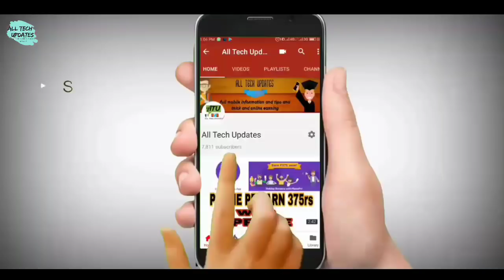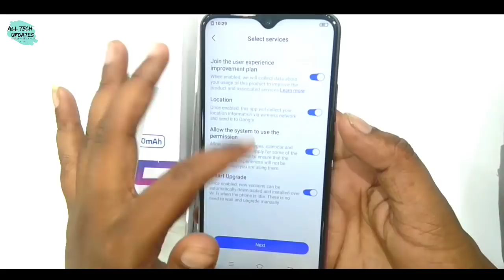Oppo F11 Vs ViVo Y15 -Speed Test, Camera Compration,Battery,Unboxing, Full Specs In Hindi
oppo f11 about phone
oppo f11 on whatmobile
oppo f11 pro about phone
oppo f11 vs samsung a50
oppo f11 vs vivo v15 pro
oppo f11 vs vivo v11
oppo f11 vs huawei p30 lite
oppo f11 vs redmi note 7
oppo f11 vs f9
oppo f11 vs poco f1
oppo f11 vs vivo v15 gsmarena
oppo f11 vs huawei nova 3i
oppo f11 vs oneplus 6t
oppo f11 at olx
oppo f11 with 5g
oppo f11 with 5g price
oppo f11 down payment
oppo f11 pro down payment
oppo f11 pro emi down payment
oppo f11 home credit down payment
Vivo y15 is the first best price phon in triple camera
vivo y15 about
vivo y15 after flash dead
vivo y15 dead after flash solution
vivo y15 dead after format
vivo y15 vs oppo f11
vivo y15 for flash tool
vivo y15 stuck at logo
vivo y15 by arh
vivo y15 of price
vivo y15 at command is failed to send
vivo y15 driver for windows 7
download vivo y15 for flash tool
vivo y15 by arh.rar
vivo y15 in pakistan
vivo y15 price in malaysia
vivo y15 price in myanmar
vivo y15 minus